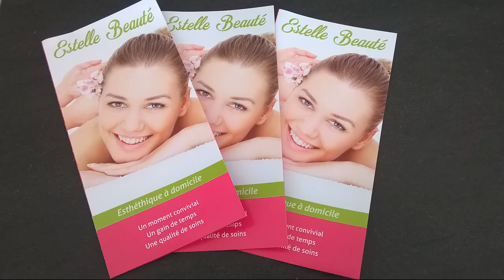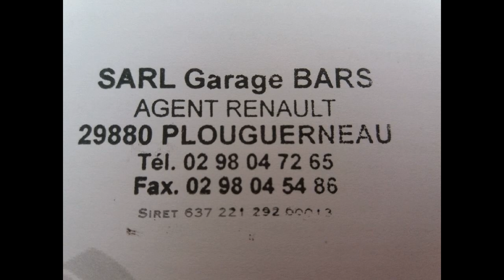Clip des Commerçants et Artisans Plouguerneau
Un clip humoristique réalisé par des commerçants et artisans de Plouguerneau, pour donner envie aux habitants de soutenir l'économie locale, en consommant dans les commerces de proximité.
SI T'ES UN VRAI PLOUG, CONSOMME PLOUG !